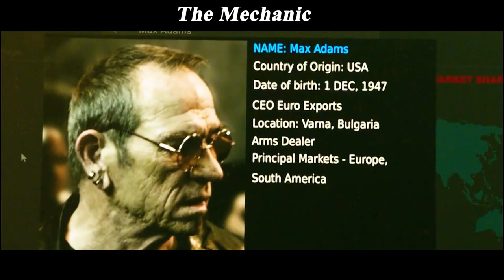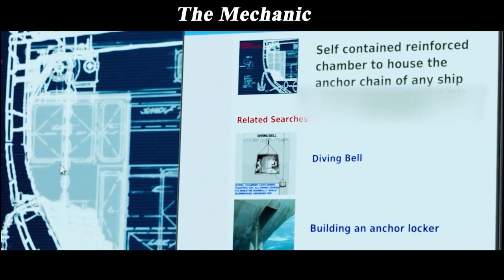Killer Specializes in Creating Accidents in Which People Die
Summary:An elite hitman teaches his trade to an apprentice who has a connection to one of his previous victims.

Movie Name:The Mechanic